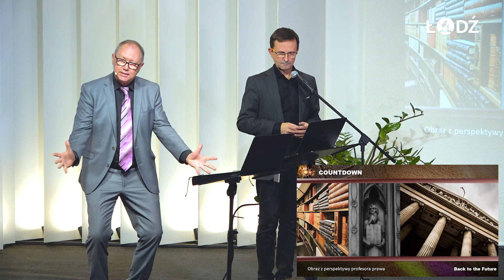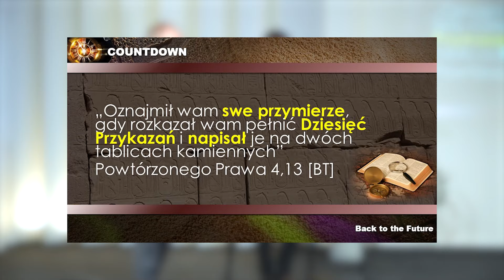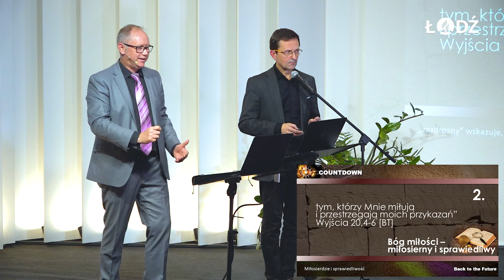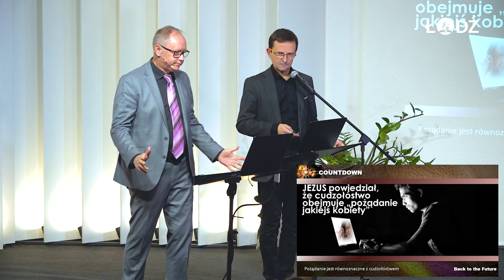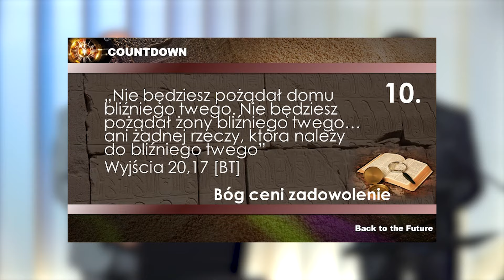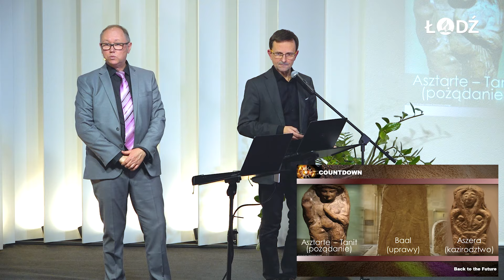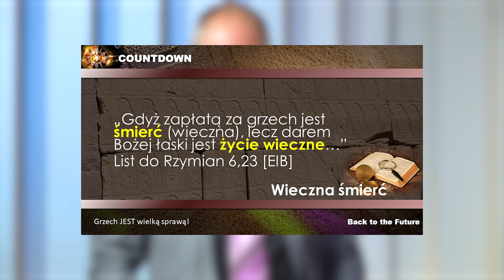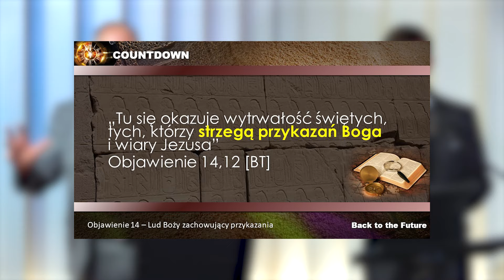#9 Finalne odkrycie kart. Jak chronić najważniejsze relacje ❖ KOŃCOWE ODLICZANIE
► Hope Channel Polska @GLOSNADZIEI